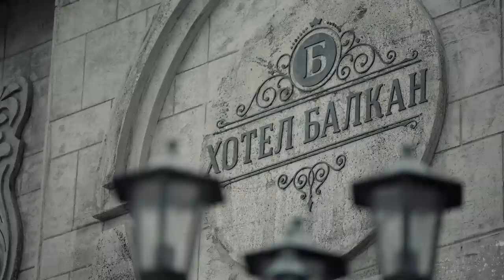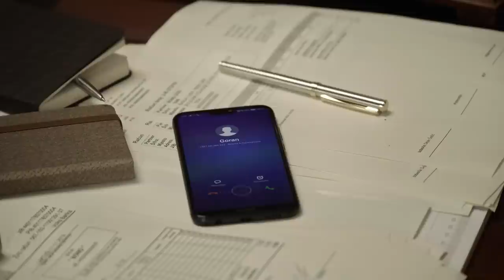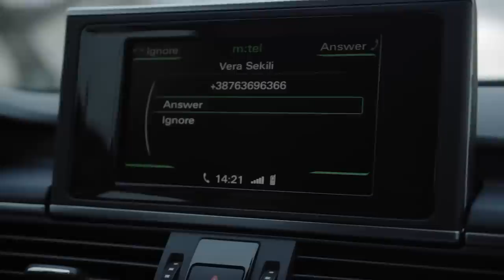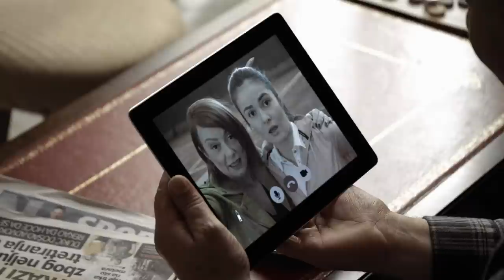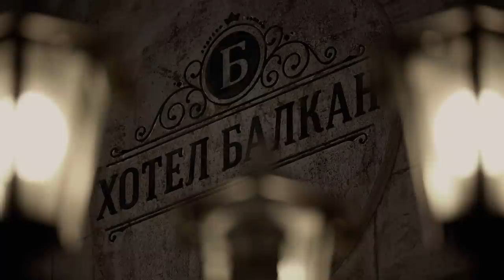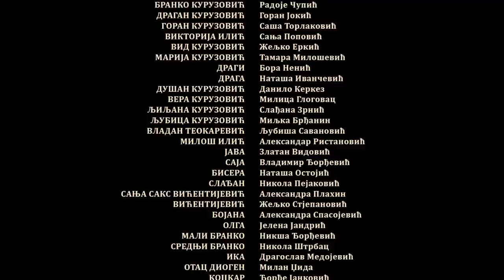HOTEL BALKAN - 1. EPIZODA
Uzmi BOX 12 meseci po 1 dinar i uživaj u svim epizodama serije "Hotel Balkan" u video klubu.

Svakog petka na mts YouTube kanalu možete pogledati prvu epizodu jedne od serija koja je u produkciji i koprodukciji Telekoma Srbija. Uživajte u prvoj epizodi serije "Hotel Balkan".

Sinopsis:
Serija povezuje prostore Banjaluke, Beograda i čitavog regiona kroz modernu, melodramsku priču o jednoj uspešnoj porodici koja ima svoju budućnost ali i prošlost.

Glumci: Radoje Čupić, Goran Jokić, Saša Torlaković.